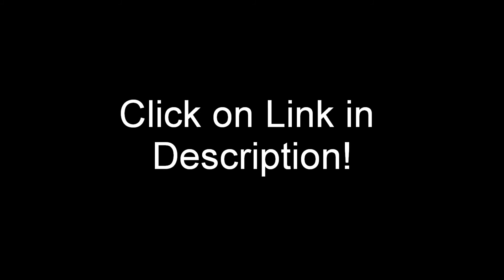Snow Removal ChicagoPlows||Chicago|Illinois|Snowplow|60657|PDQ|Snow Plowing|IL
Chicago Illinois Snow Removal -- Chicago Illinois 60657

A Practice Made Simple
With wintry weather fast coming, it's time for everybody to gear up for the course of action of snow removal to ensure a smooth travel and a clear driveway. Although this is furthermore carried out by authority institutions, it is an additional benefit if you know a few hints also tricks that can come handy on a 'snowy' day.

To begin preparing for clearing up the snow-filled driveways, the first step might be preventing ice formations in the first place. There are a bunch of products available in the market that can be used prior to a snow storm to cut the ice creation and in addition make it a great deal simpler to clear the drive ways after snow.

Of the several ways of ice as well as snow removal, two of the most used techniques are to apply ice-melting chemical compounds like Salt on the ice and also by plowing. However, it's strongly recommended to find out the repercussions of by means of any ice melting chemicals before using them as a lot of them are hurtful for the plantation.

There are a assortment of eco friendly ways that one can opt for. They are not merely proficient ways of ice and snow removal but they also cost you a great deal lesser than the chemical treatment ways. One of the most commonly acknowledged techniques is to use Sand. It is not simply readily available but as well poses no threat to your vegetation nothing like rock or table salt.

To make a place better throughout the extreme snowfall everybody must be imparted basic knowledge on emergency snow plowing. Because in a lot places, it is the responsibility of the property holder to get the sideways clear off the snow for the protection of community using the sideways. Through the wide availability of resources offered on internet, it really is only getting easier to equip oneself of the knowledge on ice along with snow removal.

Considering the amount of countries that have to put up with during the winters with heavy snowfall, business snow plowing has taken shape and at this time we can capture the help of experts in the field to clear off those drive ways before they produce nuisance for the driveway users.

Although skilled snow plowing was customarily used by means of giant organizations and the governments to get the streets clear off the snow on behalf of everyone's convenience, these days their aggressive cost are making it better for public to consider them along with acquire the snow cleared in no time. As they are, better aware of the implications of ice along with snow removal.

In the end, there is no hurt in keeping de-icing things nearby similar to salt and sand and if it gets out of hand, there are trained snow plowing agencies to take care of the rest.